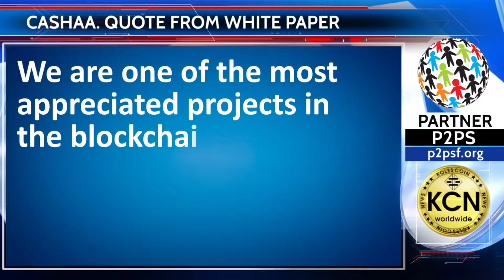Quote from Cashaa White Paper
We are one of the most appreciated projects in the blockchain community and have been regularly in the news and invited to meetups, conferences, universities and government assemblies around the world to present our innovative solutions, such as at IIT, TieCON, TechCrunch, EU parliament and many more.